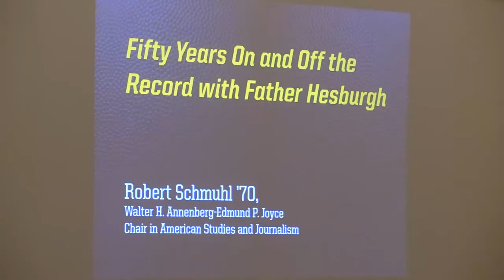Fifty Years On and Off the Record with Father Hesburgh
Join us for this conversation about former Notre Dame President Rev. Theodore M. Hesburgh, C.S.C., with Professor Robert Schmuhl, author of the new book "Fifty Years with Father Hesburgh: On and Off the Record."